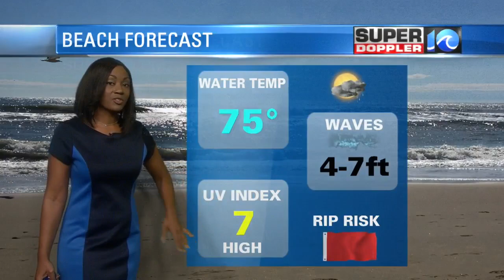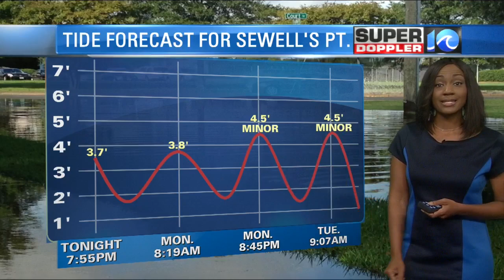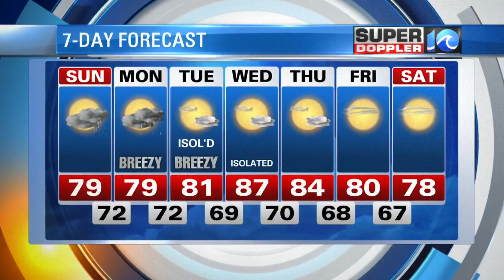Sunday AM 9/17 Super Doppler 10 Forecast